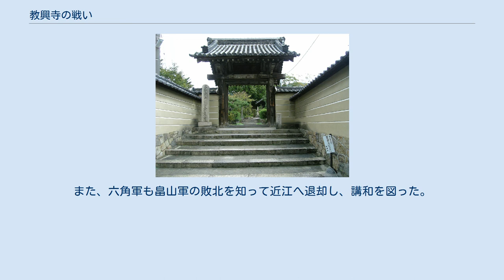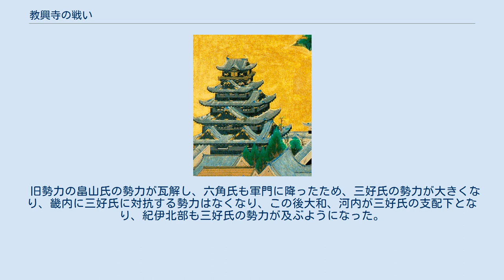教興寺の戦い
教興寺の戦い（きょうこうじのたたかい）は、永禄5年（1562年）5月19日、20日の両日に、河内高安郡教興寺村（現在の大阪府八尾市教興寺）付近であった三好長慶と畠山高政との合戦。
別名は教興寺合戦。
戦国時代における畿内での会戦として知られる。
 三好長慶像 この戦いは、下克上で細川政権を崩壊させた新興勢力である三好政権と、細川氏と同じく室町幕府三管領の一角であり、長年対立してきた旧勢力の河内畠山氏が、畿内の覇権をめぐって争った一連の戦いの最終決戦だった。
 新興勢力の三好長慶と旧勢力の畠山高政が互いの勢力を結集した合戦であり、長慶はこの戦いに勝利することで畿内の旧勢力の抵抗を排除できた。
また、河内、和泉を勢力下におき、大和、紀伊へも勢力を浸透させることに成功したことで長慶は天下人となった。
しかし長慶は、この戦いの中で一族の三好政成、実弟でもある三好実休などを失ったことにより、三好政権には痛手となった。
 河内守護として畠山氏は室町時代の初期より君臨してきたが、戦国時代になると隣国摂津をはじめ、阿波や淡路、讃岐などの守護であった長慶によって圧迫されることが多かった。
 また、畠山氏の当主畠山高政は勇将ではあったが、家中の状況は戦国の風潮があり、家臣団の統制も困難を伴った。
その結果、隣国の戦国大名である長慶によって内政干渉を受けることも多く、家臣団筆頭である守護代を独自に決定することさえ長慶の干渉を受けることがあった。
 天文20年（1551年）5月5日に守護代で実質的に河内の国主といえた守護代遊佐長教が暗殺されると、河内は混乱をしたが、翌天文21年（1552年）には長教の一族で、河内交野の有力国人の安見氏の養子に入っていた安見宗房（直政）が、長教を暗殺した萱振賢継などを討伐して台頭した。
安見宗房は守護代となったが、守護の高政と宗房が対立すると、永禄2年（1559年）、高政は有力国人を味方につけた宗房に対抗するために長慶の援助を受けて宗房に対抗した。
 その際、宗房は居城の飯盛山城を長慶に攻略され、飯盛山城は長慶の居城となった。
その後、永禄3年（1560年）には高政と宗房が和睦したが、それが長慶に畠山氏攻撃の口実とされた。
高政は国人領主の統制を整え、宗房や湯川直光などの諸将を纏め上げ、長慶に対抗した。
 永禄4年（1561年）、そこへ近江の六角義賢（承禎）から高政に長慶挟撃の軍事同盟の提案がなされた。
背後には室町幕府の権威回復を謀る13代将軍足利義輝などの思惑もあった。
新興勢力の三好氏に対して旧勢力の六角氏・畠山氏が反撃にでたといえる。
 火縄式鉄砲 兵力的には久米田の戦いとは異なり、態勢を整えなおした三好方が優勢となった。
当初、畠山方が三好長慶の居城の飯盛山城を攻撃した時点では、畠山方の兵力が三好方を圧倒したが、三好義興らが摂津の国人や丹波の国人を集結させたために劣勢を挽回し、教興寺で両軍が対陣する時点では逆に三好方が優勢となっていた。
ただし、畠山方に参戦していた雑賀・根来衆の火縄銃4000丁が三好方の脅威であった。
 指揮系統に関しては三好方が各部隊（各国人衆）の指揮官に一族を配置して、総大将三好長慶の命令が伝わりやすい編成となっているのに対し、畠山方は国人衆の旗頭や独立した国人領主が各自で参加する編成であったために、全体の指揮系統が一元化されていない。
経過をみると、明らかに三好方が先攻し、それに対して畠山方が対応するという図式となっており、戦場で指揮系統が一元化されていた三好方は先手を取り、指揮系統が一元化できていなかった畠山方は後手に回ったと思われる。
 三好方 畠山方 当日の天候は前日夜半より驟雨であったとの史料がある。
三好方は久米田の戦いで雑賀衆および根来衆の鉄砲で三好実休を失ったことから、雨を待っていたと伝わる。
史料によると、戦いは昼ごろから畠山方が総力を出して戦闘となり、夕方に三好方が攻勢かける形となったようだ。
 翌20日までに畠山方は総崩れとなっており、三好方は勢いにまかせて大和へ侵入し、畠山氏の与党を追討していった。
また、六角軍も畠山軍の敗北を知って近江へ退却し、講和を図った。
 旧勢力の畠山氏の勢力が瓦解し、六角氏も軍門に降ったため、三好氏の勢力が大きくなり、畿内に三好氏に対抗する勢力はなくなり、この後大和、河内が三好氏の支配下となり、紀伊北部も三好氏の勢力が及ぶようになった。